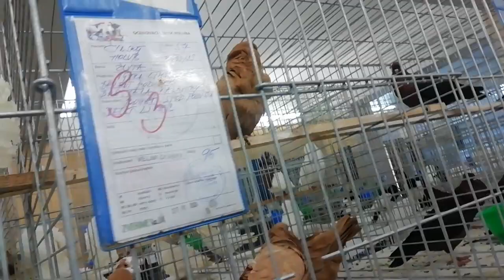Holubáři soutěžili ve Velkém Beranově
Sobota a neděle patřily v Kulturním domě ve Velkém Beranově holubům a jejich chovatelům. Místní Základní organizace chovatelů uspořádala s podporou obce Velký Beranov a kraje tradiční výstavu Holubářská Vysočina. Své chovy přijeli představit holubáři z celé Vysočiny i přilehlých regionů. Ve voliérách obdivovali návštěvníci špičkové holuby řady plemen. Výstavu se podařilo obsadit velice dobře a ve vynikající kvalitě. Udržet vysokou kvalitu chovů přitom podle organizátorů není jednoduché. Mladých holubářů totiž ubývá, stejně jako jejich zkušených vzorů. Holubářská Vysočina ostatně letos trojicí vyhlášených memoriálů připomněla práci tří takových výrazných osobností - chovatelů a organizátorů nedávných let: Zdeňka Rühra, Josefa Vaňka a Antonína Škarka.